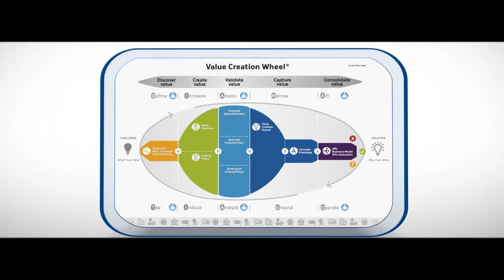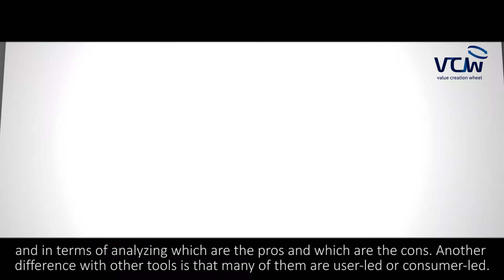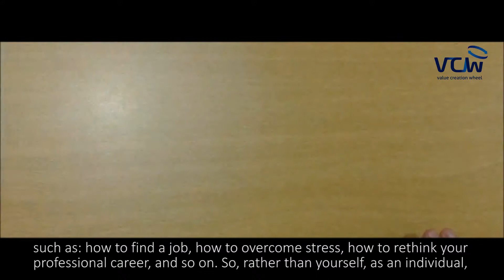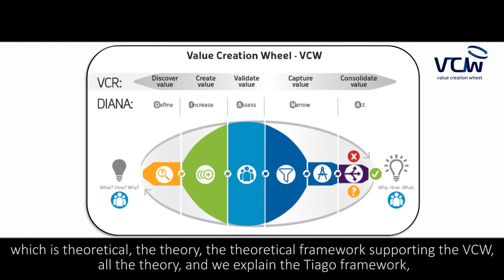VCW Introduction: What is the VCW?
The VCW is an innovative decision-making tool used across numerous fields, which results from two decades of cooperation with companies (from start-ups to Fortune 500), universities, academics, scientists, and students across the world.

To learn more about the VCW please read: Lages, Luis Filipe (2016), "VCW—Value Creation Wheel: Innovation, technology, business, and society", Journal of Business Research.